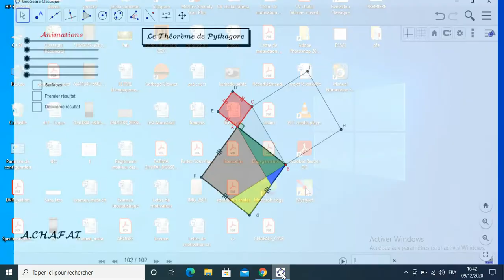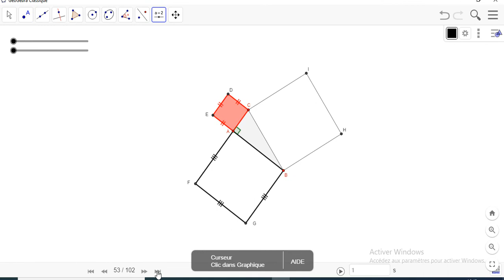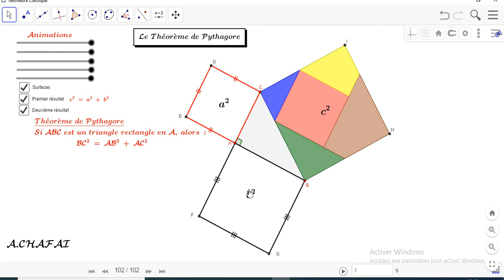Animation sur le théorème de Pythagore avec Géogèbra